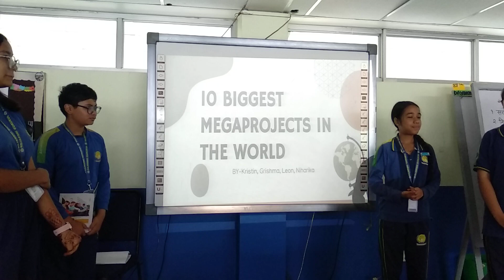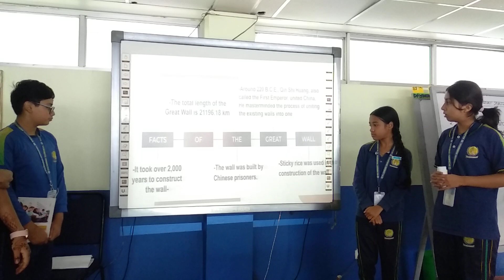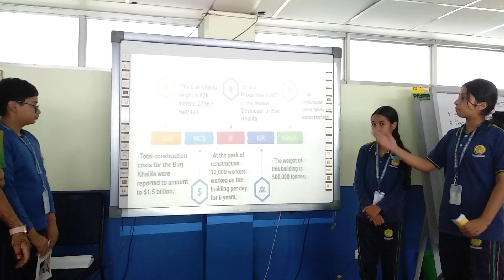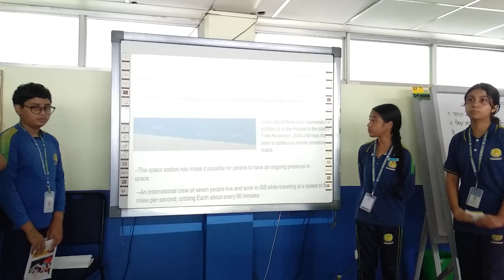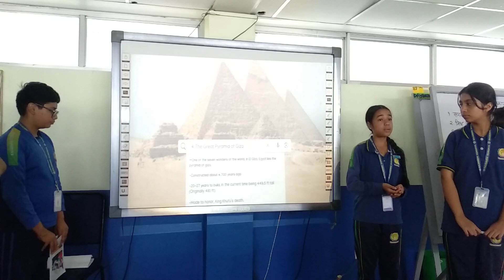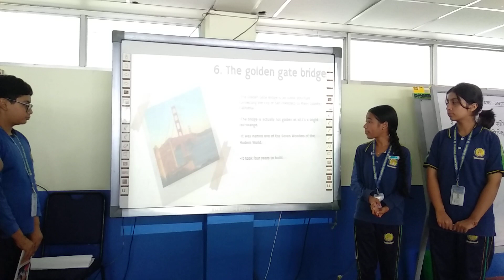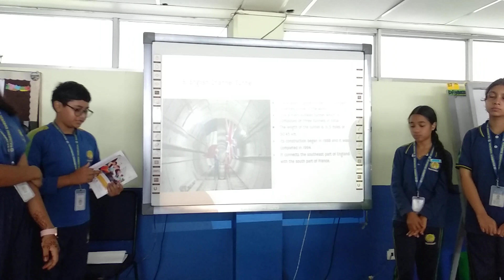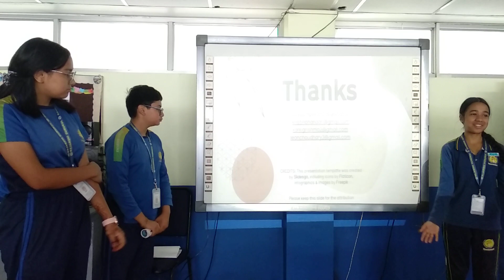NLGK presentation 27 July 2023